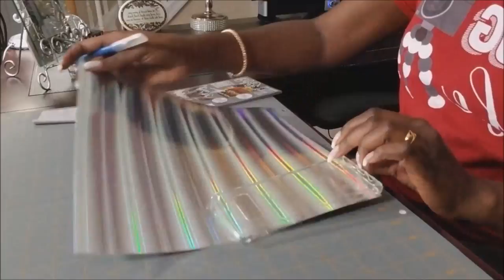CREATIVE GLAM ✨📱✨ DIY - Personalized Phone Cases ✨📱✨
💎 Hi Guys, Today on 💎CREATIVE GLAM💎 I am going to show you how I created my DIY - Personalized Phone Cases.
I hope you enjoy. I love What I Do and I Do What I Love.